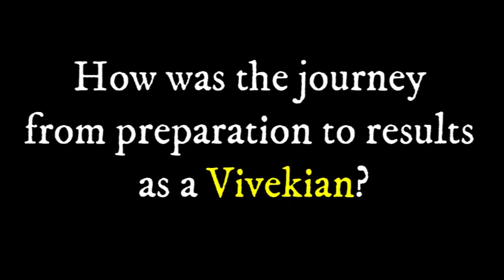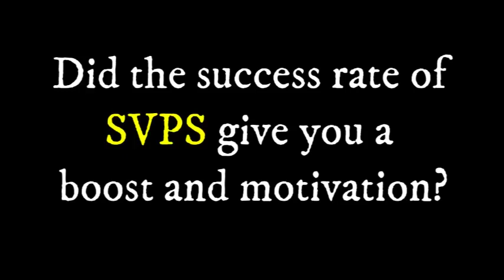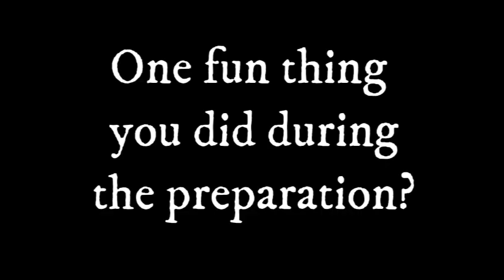SVPS Toppers 2019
Here is what our glorious Toppers from CBSE 10th & 12th have to say about their success.